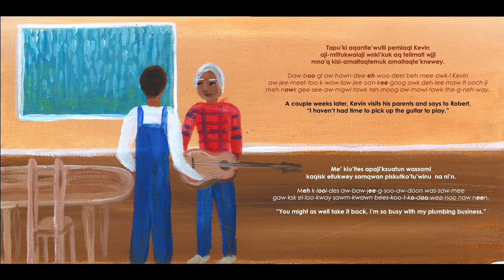GUITARS AND DREAMS MI'KMAW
Guitars and Dreams, an FNEII project funded by the Department of Canadian Heritage: As Robert plays guitar to cheer up his dying wife, his son Kevin passes away.  Three nights after his passing Kevin visits Robert in his dreams.  Join Robert to find out what Kevin has been teaching him.